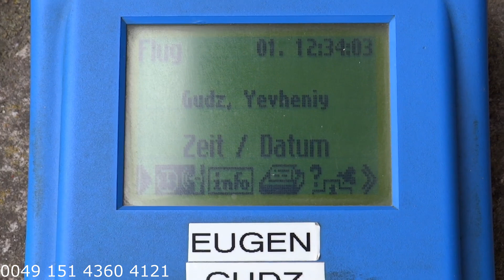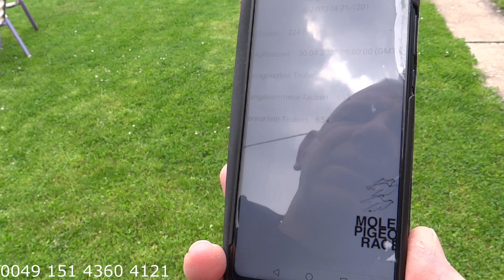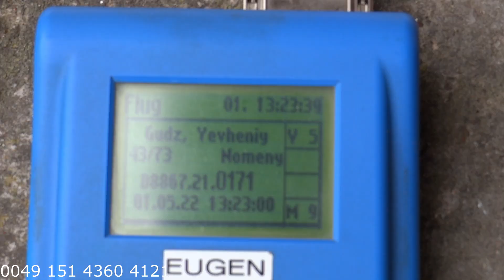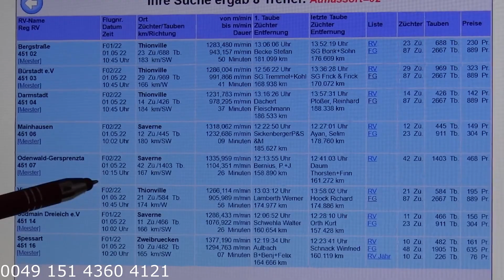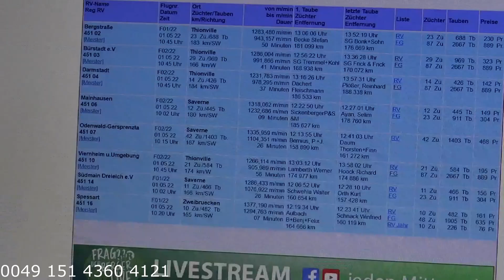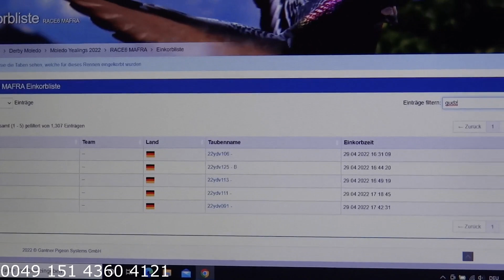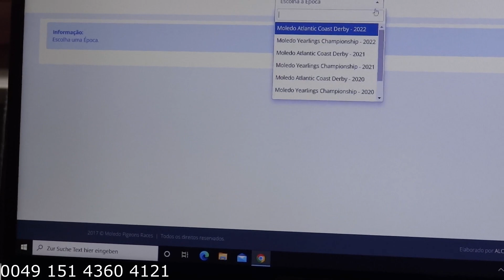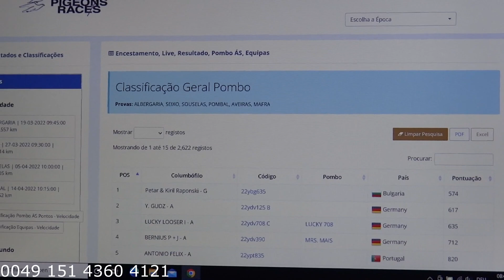SUPER 1. Preisflug. TOP 1.Lot Konkursowy. 01.05.2022. 166 km.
Konkurs in RV 41 min. RV 969 Tb.
Szybkosc 1-go.Golebia w RV 1286,004 m/min    pod wiatr...